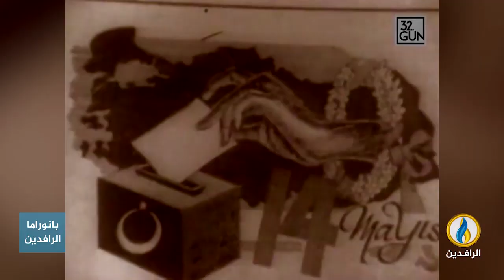تقرير | أردوغان يحدد يوم 14 من أيار موعدًا للانتخابات الرئاسية والتشريعية في تركيا